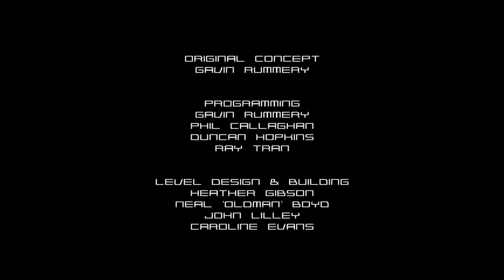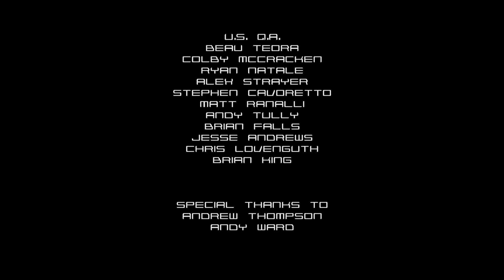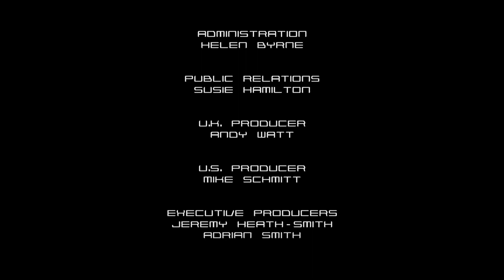Project Eden mission 10 Eden 3/3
Project Eden is a game from the Action, Scooter series and was released on the Playstation 2 in 2001! I'm playing the PC version and playing through the entire game! Enjoys it!
In this video, we're going to be completing the Project Eden mission 10 Eden 3/3. This is the last mission in the game, and it's a pretty big one!

Make sure you're prepared for the challenges ahead and reach the end of the game to complete the mission and earn your achievements!

"I use all movie clips in portrait format 16:9!"